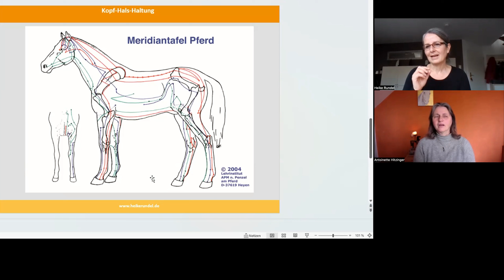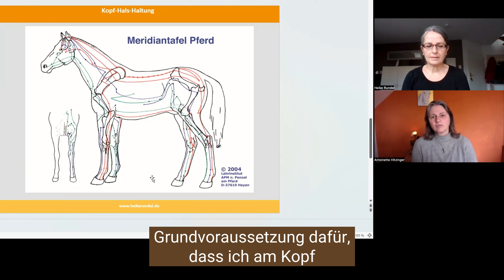Heike Rundel spricht über das Vorwärts als Voraussetzung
Unser Weihnachtsgeschenk für alle engagierten Pferdefreunde und ReiterInnen: Die Weihnachts-Konferenz von Herzenssache Pferd.

Unser diesjähriges Thema ist die Kopf-Hals-Haltung. Wie soll sie wann sein? Was braucht Dein Pferd um gesund zu bleiben oder zu werden? Melde Dich jetzt zu dieser vielseitigen, kostenlosen Konferenz an, die vom 27. November bis zum 18. Dezember mit großartigen Referenten online ist.

Hier findest Du mehr Informationen dazu und kannst Dich anmelden - gratis, sonst wärs ja kein Geschenk